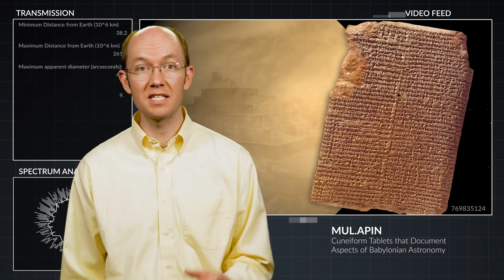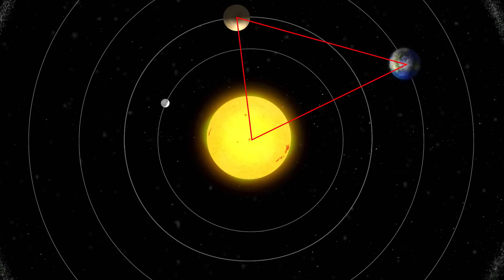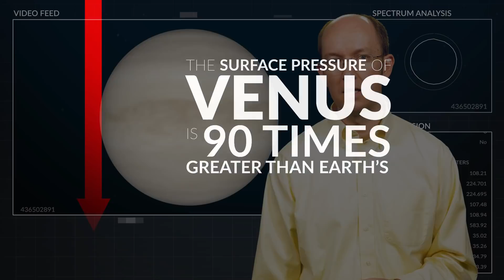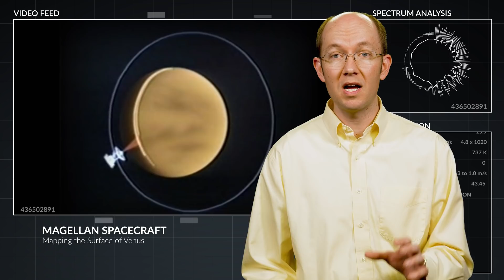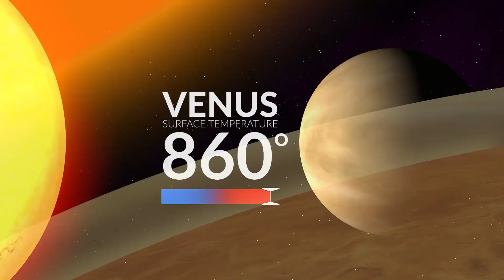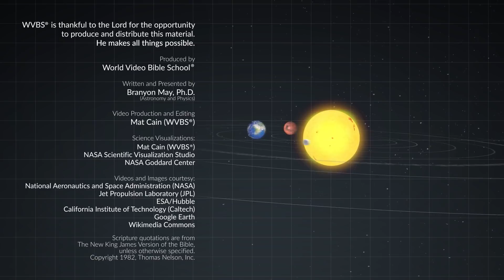Venus | Beyond the Stars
Come explore Earth’s nearest planetary neighbor, Venus. As the brightest object in our sky, after the Sun and Moon, the beauty of Venus has captivated humanity since Creation. Though sometimes called “Earth’s twin,” this planet’s design has drastic differences from Earth’s life-sustaining environment. Be astounded at the role this fiery planet plays in our Solar System.